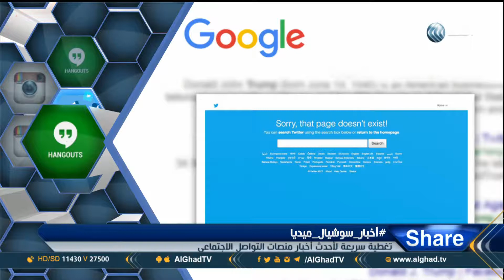شير | هل كاميرا هاتف P20 الأفضل عالميا؟!!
لقاء مع علاء شخشير خبير تكنولوجيا الخدمات الرقمية ومتابعة لأخر الأخبار التكنولوجية، مع نورهان عماد الدين، فى حلقة اليوم من برنامج شير